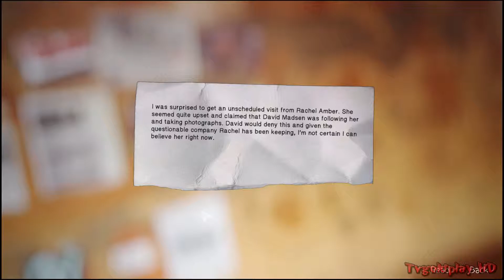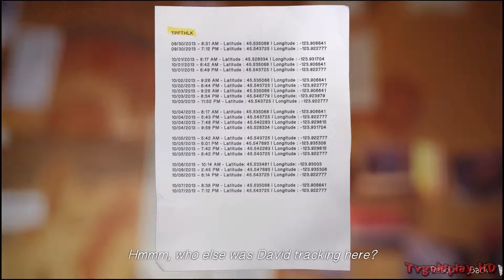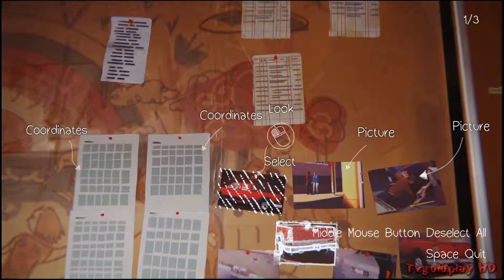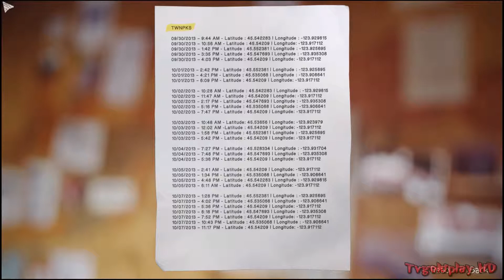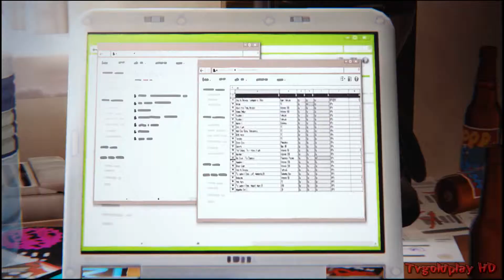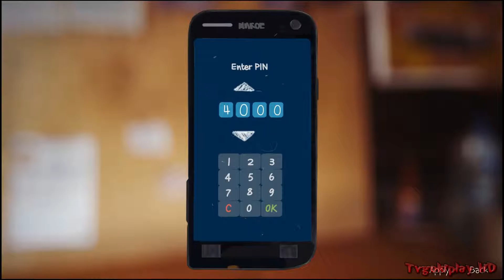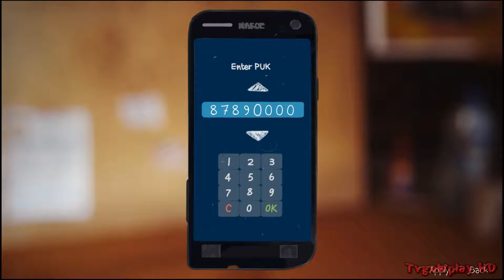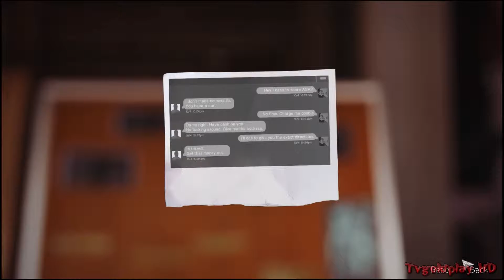Life is Strange Episode 4 Walkthrough Part 6 - Kate Investigation Case Clues Puzzle